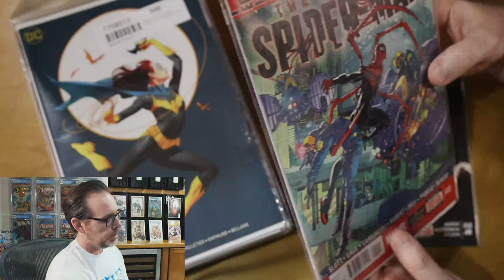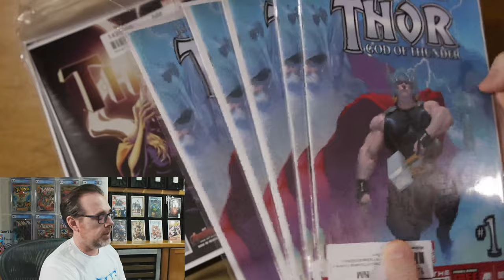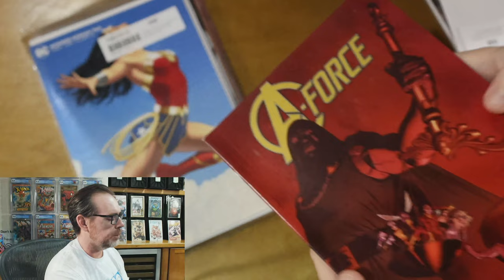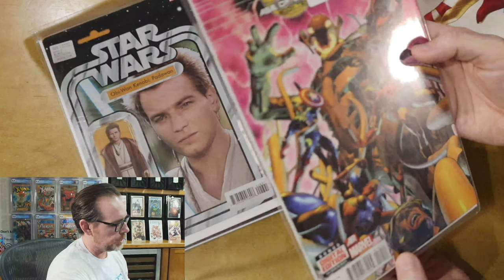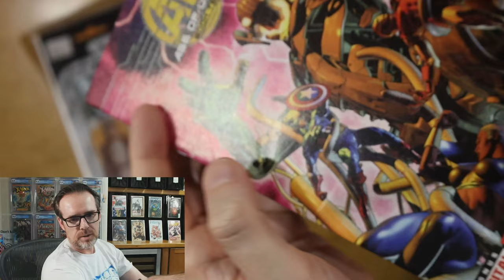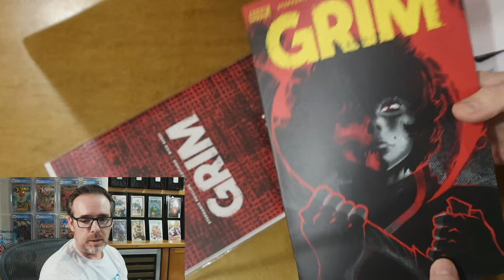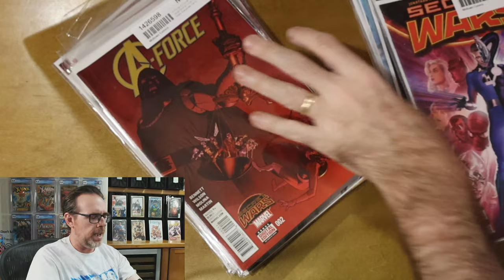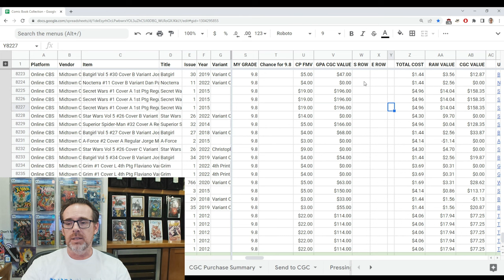No Going Back | Comic Book Unboxing | Midtown Comics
I said I would never order from Midtown Comics again at least twice now. Maybe three times? Probably about once a year. In honor of this annual announcement, I bring you an unboxing of comic books that I ordered from Midtown Comics. Why would I order from them again? Because I found comic books on sale, of course!

Chapters
00:00 - Teaser
00:34 - Intro
06:48 - Unboxing
08:17 - Comics
16:34 - Order Analysis
24:00 - Summary